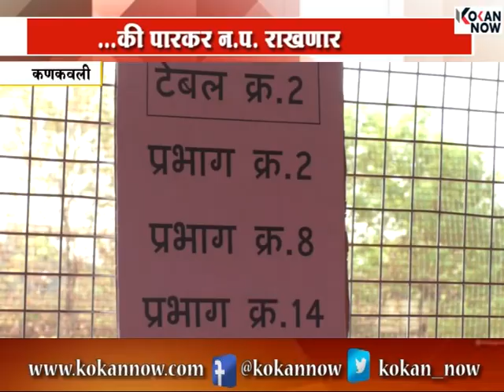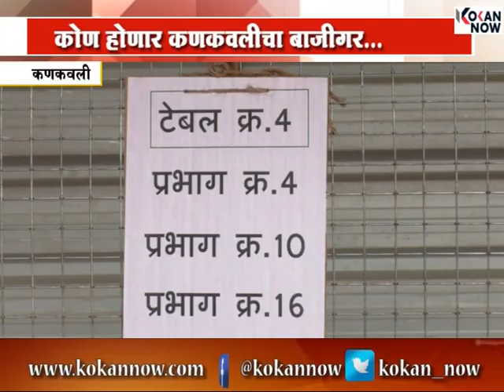कणकवली न.पं. रणसंग्राम - कोण होणार कणकवलीचा बाजीगर ?